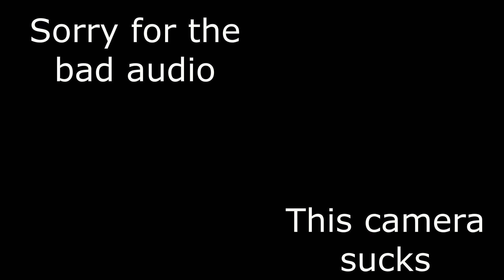No More Fenced-In Yard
We don't have a fenced-in yard at our rental house. So we have to tie the dog lease to the table.

1) Simply Open the below URL on your Android Phone Browser

2) This will download the .apk file.

3) Tap install and the app will be installed on your device. Once the app is installed you can delete the .apk file which you had downloaded as it’s no longer needed.

3. For installing your iPhone App from Safari Browser

2) Click the Launch button which will open a dialog box that will say 'snappy.appypie.com would like to install "Rudy show"

3) Tap install and the app will then install onto your iPhone